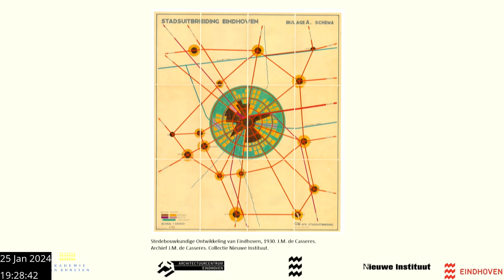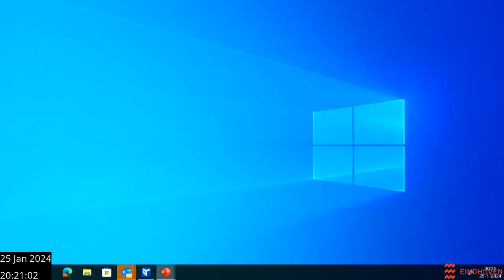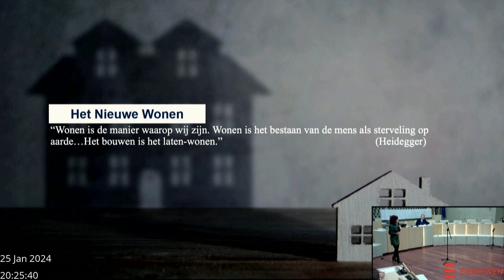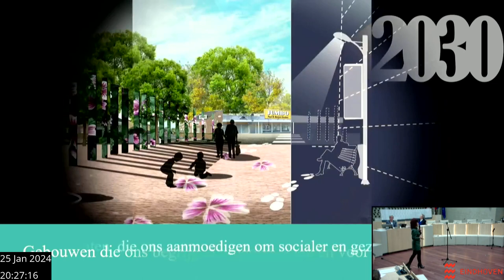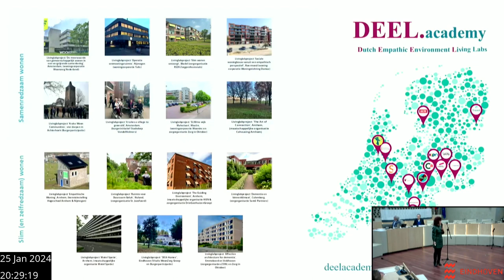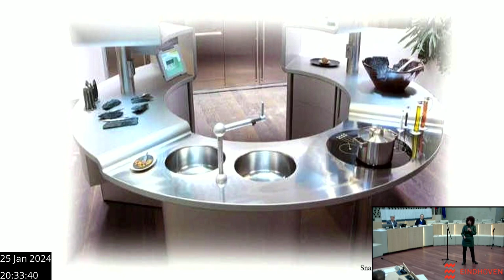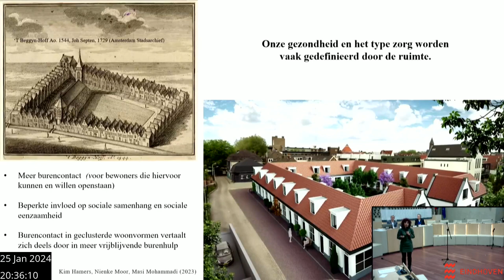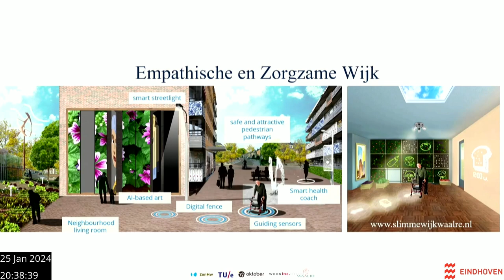Ruimtelijke Ordening van NU - Eindhoven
De Metropoolregio Eindhoven staat voor een enorme schaalsprong. Wat betekent dit op het gebied van ruimtelijke ordening voor regionalisering, gezondheid en maatschappij? Onder leiding van stedenbouwkundige Riek Bakker en Burgemeester Jeroen Dijsselbloem wordt de ruimtelijke ordening van de 21 gemeenten in Metropoolregio Eindhoven besproken.

Samen met stedenbouwers, architecten, actieve burgers en bestuurders kijken wordt gekeken naar de belangrijke opgaven en mogelijke kansen die er liggen voor samenwerking bij de ruimtelijke inrichting van Nederland. Dit is de derde editie in de reeks Ruimtelijke Ordening. Editie 1 was in Rotterdam en editie 2 vond plaats in Tilburg.

Dit evenement vond plaats op 25 januari 2024. Deze bijeenkomst is een samenwerking van de Akademie van Kunsten, Het Nieuwe Instituut, Architectuurcentrum Eindhoven en de Gemeente Eindhoven.